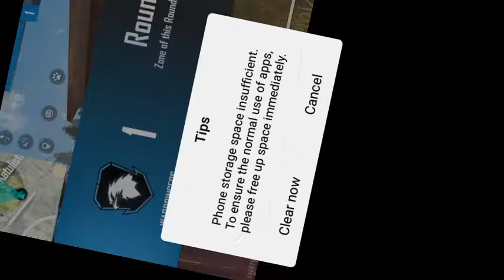Gaming in ff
Noob Gamer